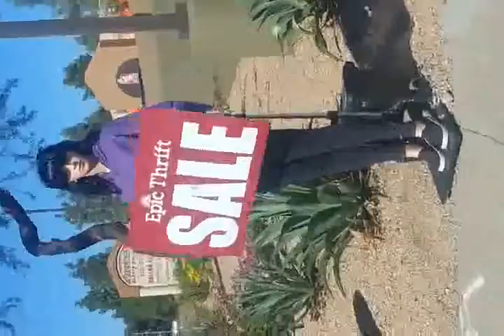Wild Advertising Girl